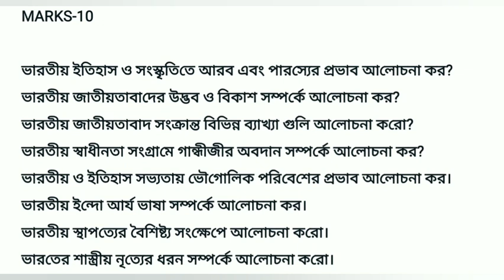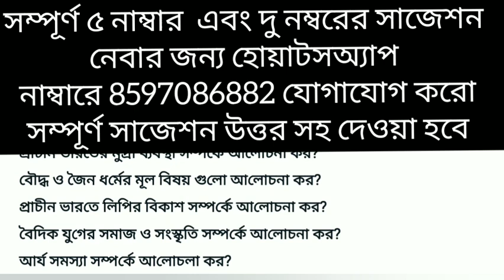Nation, Culture & India: 10 Marks Suggestions/Mdc2/Semester 2/Vidyasagar University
Nation Culture and India 10 Marks suggestion Mdc2 Vidyasagar University by dssir @PracticalWisdomPhilosophyDS
Get ready to ace your 2nd semester Mdc2 exams with our comprehensive 10 marks suggestions on Nation, Culture & India! As you delve into the world of cultural exploration and heritage analysis, this video guide will provide you with valuable cultural insights and artistic traditions that will help you understand the complexities of Indian culture and heritage. From cultural festivals to cultural identity, we've got you covered with our expert suggestions. Whether you're looking for a deeper understanding of India's rich cultural heritage or want to explore the trends shaping the nation's culture in 2024, this video is your one-stop solution. So, sit back, relax, and let's dive into the world of Nation, Culture & India!
Musician: ASHUTOSH

প্লে স্টোর থেকে টেলিগ্রাম অ্যাপটি ডাউনলোড করে টেলিগ্রাম গ্রুপে যুক্ত করবেন

Mdc 2 Nation Culture india 2ND SEMESTER 10 নাম্বার ,5 নাম্বার এবং দু'নম্বর এর প্রশ্ন উত্তর সাজেশনসহ নেওয়ার জন্য আমার হোয়াটসঅ্যাপ নাম্বারে যোগাযোগ করুন।

🌏_*Philosophy honours 2nd semester Suggestion 2024*_ (10 Marks & 5 Marks)👆

🌏MDC 2 Gender studies suggestion 2024 10 Marks

🌏 Disaster management suggestions 10 Marks

_*আমার ওয়েবসাইটেও এই লিংকগুলো ক্লিক করে তোমরা সাজেশনটি দেখতে পারবে*_

অভিন্নতা নিয়ম ( Law of the Identity of Indiscernibles)  'নিরবচ্ছিন্নতা নিয়ম' (TheLaw of continuity)

*PHILOSOPHY HONOURS/ PASS/GENERIC/ HS /M.A TUITION* (Near Ghatal College)

✨Dipankar Samanta✨
Qualification : B.A Philosophy honours (1st class) ,M.A Philosophy (1st class ) ,B.ED (Govt.) 1st class Vidyasagar 𝐔𝐧𝐢𝐯𝐞𝐫𝐬𝐢ty

For Admission What's app only

🌏JOIN OUR FACEBOOK GROUP ( PHILOSOPHY )
SEE SUCCESSFUL CANDIDATES MARKSHEET FROM MY TUITION ACADEMY

nation culture india
5 different cultures in india
cultures in india
nation culture
national culture of india
indian national culture
national culture meaning
the national culture of india pdf
cultural nationalism india
nation culture and india
different cultures in india essay
national culture in international business
famous indian culture
indian culture in india